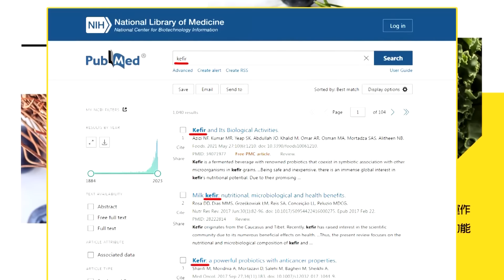【一刀不剪全程字幕】不忍了...太陽光電荼毒故鄉"台南"!謝龍介開罵:不凍漲電價!就是讓賴清德520就職就跛腳..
責任編輯:呸編